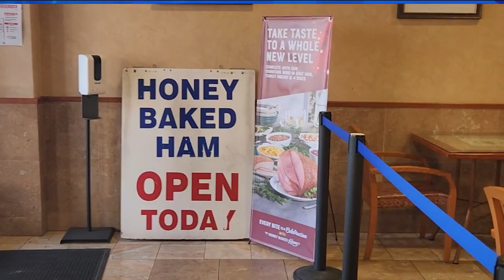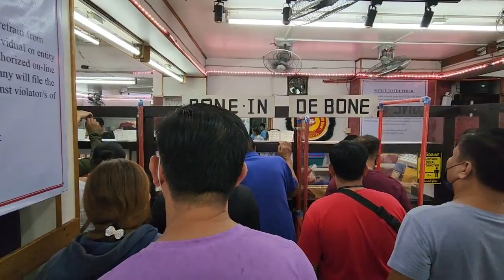Why this food is one of the most hated and loved in the world? Food for the gods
One of the most loved and hated foods in the world and yet people are consuming it especially during Holidays. For many during holiday season, this food is money-worth spending than other food merchandise.

Credit Video: KTLA 5 News